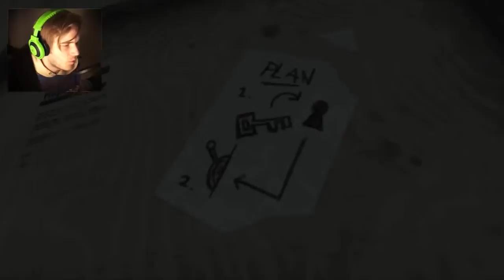EXTREME JUMPSCARES! Within Deep Sorrow